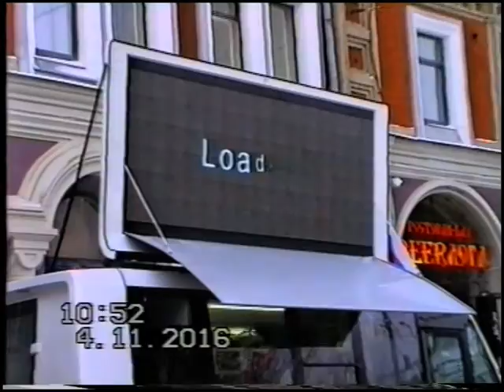День народного единства 2016 г. (Hi-Fi Stereo)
Празднование дня народного единства 4 ноября 2016 в Нижнем Новгороде на ул.Рождественской.
Panasonic M9000 копия на стандартный VHS.
В планах были съёмки других мероприятий в центре города, но банально не пустили с моей камерой - видите ли, раз я обычный гражданин (а не работник телестудии) - "нормальные люди снимают на телефон" - со слов сотрудников МВД, осуществляющих контроль... Надеюсь, их свадьбы сняты вертикально на дешёвый Нокиа-кирпич трясущимися руками...